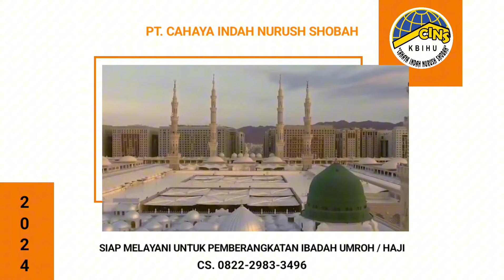Kesempatan emas bisa berkunjung melihat Percetakan Al-Quran terbesar Dunia di Madinah | JAMA'AH HAJI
Kesempatan emas bisa melihat Percetakan Al-Quran terbesar Dunia di Madinah